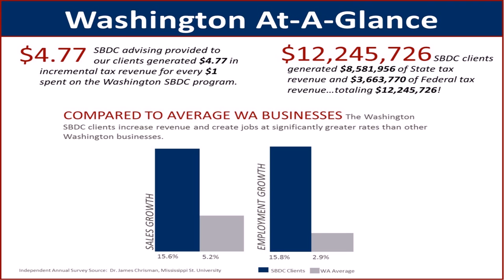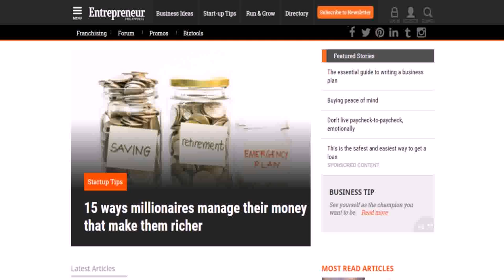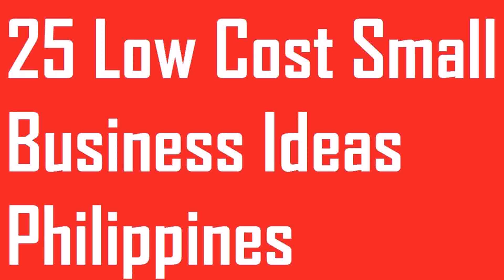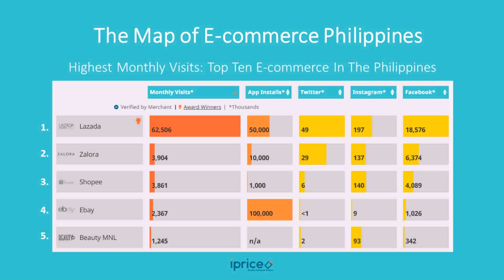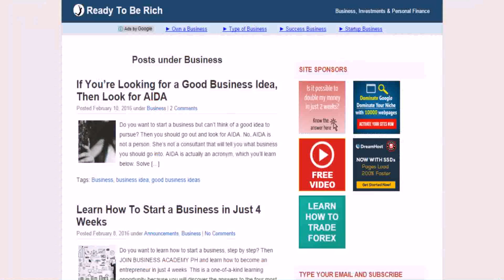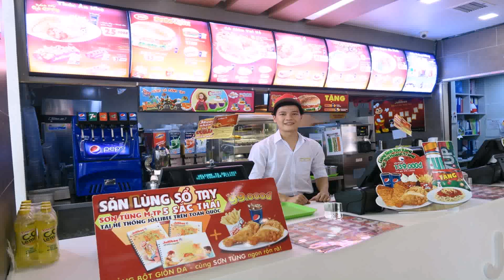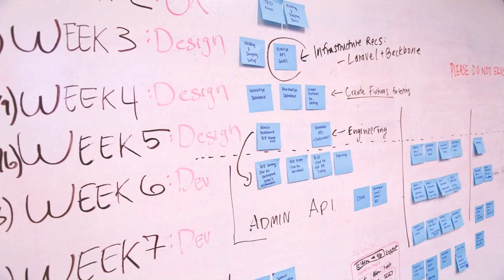54 Best Small Business Ideas In The Philippines For 2017 (see description) (see description)